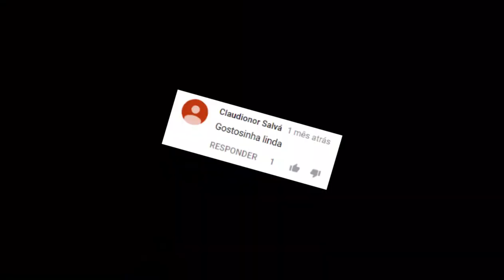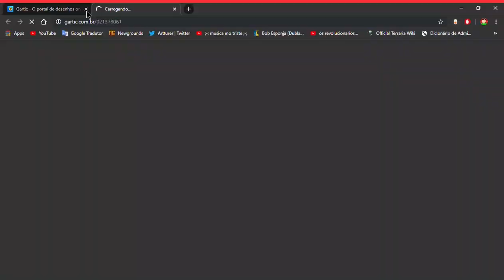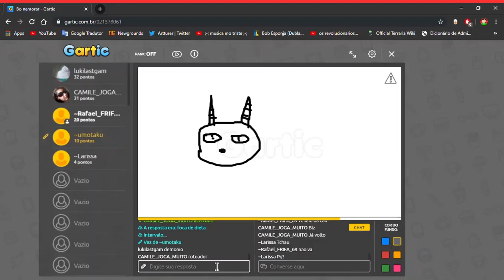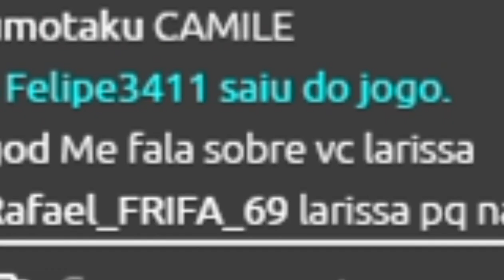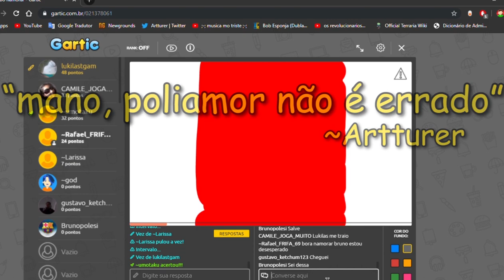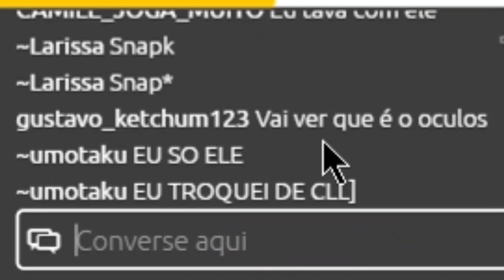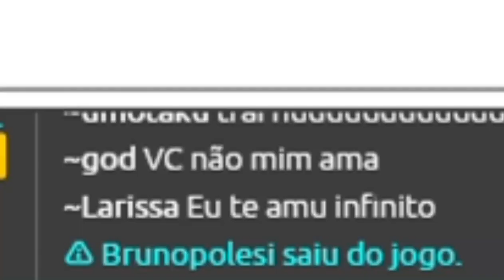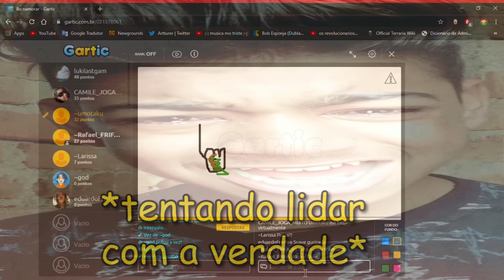EU CONSEGUI UMA WEBNAMORADA! ft. camile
Nesse video de bosta exploramos o submundo do Gartic para poder encontrar os gados que querem webnamorar e trolar eles. Spoiler: Fui corno de uma menina que me traiu.

Musicas: (Na Ordem)
Chopin - Heroic Polonaise
Banjo Kazooie - Clanker Cavern
Super Mario RPG - Beware the Forest Mushrooms